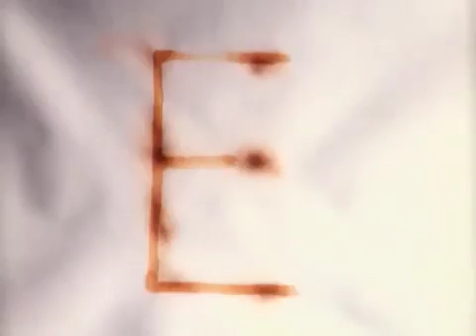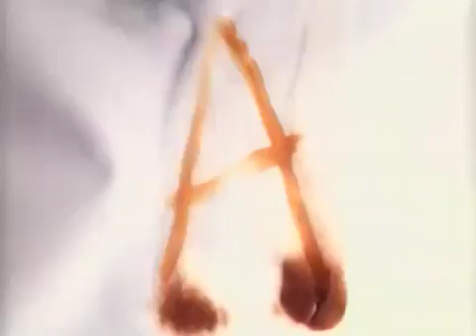Nick Cave and The Bad Seeds Loverman